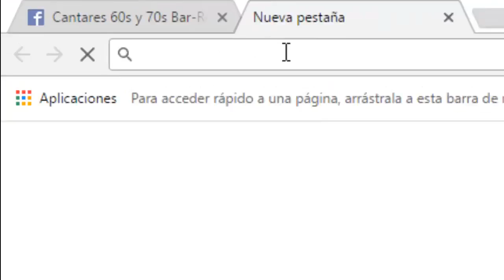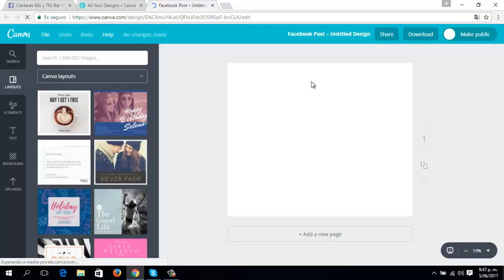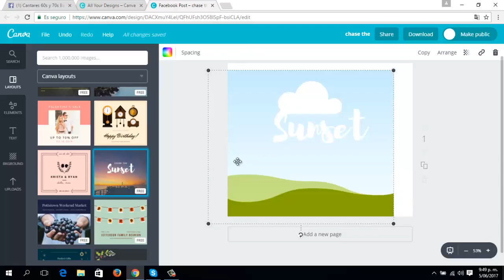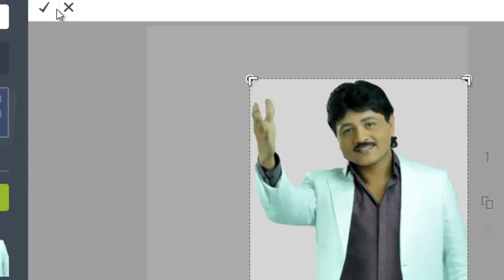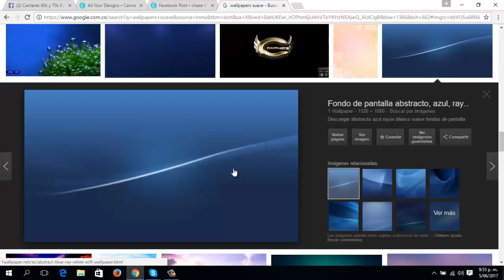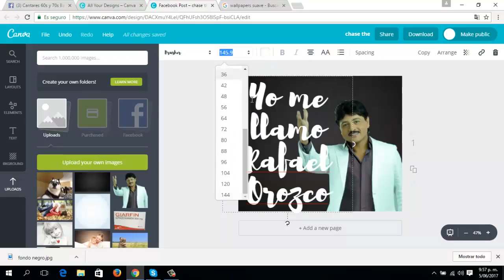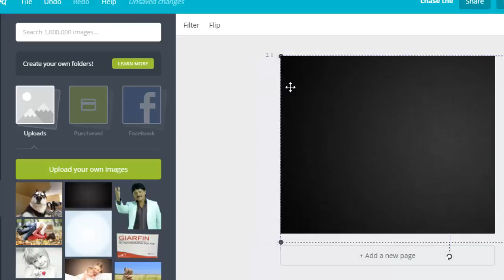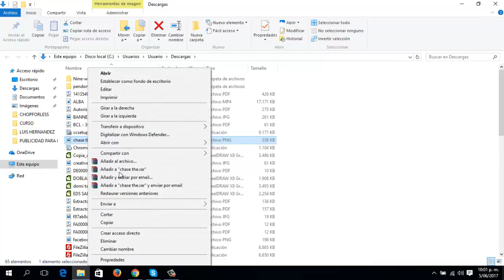¿Cómo hacer un banner para facebook?